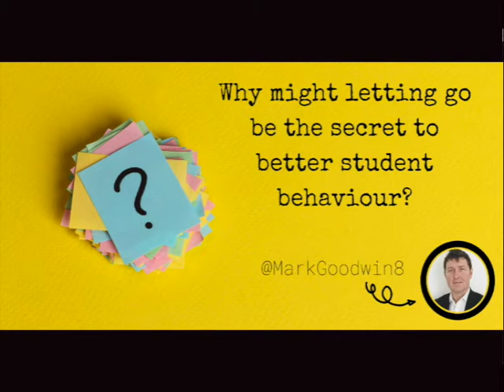Why might letting go be the secret to better student behaviour? | MarkGoodwin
Today’s question is: Why might letting go be the secret to better student behaviour?

I’m in conversation with Mark Goodwin

Mark has 20 years experience as a teacher, school leader, trainer and coach.

Mark is the founder of Equal Parts Education a company that delivers a turn around programme for permanently excluded students across the Midlands, as well as working in partnership with schools and universities to deliver training and coaching to staff at all stages of their careers.

Mark’s passion is still the classroom and he can be found most days teaching across all phases, in mainstream, alternative and special.

If you enjoy listening to this episode, please take a moment to share it with your network and to leave a review for the show on apple podcasts – this increases visibility of the show so that more people can discover and learn from it.